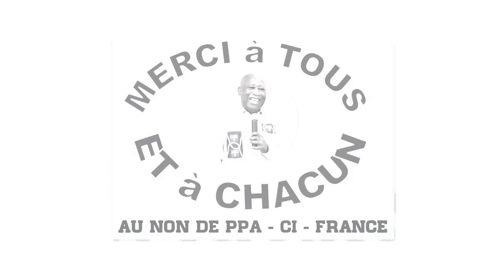ACTIVITÉS MILITANTES.
Le temps presse, il faut aller droit au bout. La Section PPA- CI de pARIS nORD 2 aest en activité,. Après l'investiture de La Secrétaire de Section ELISE gNOLOKO Tchétché, la section tenait  sa deuxième réunion de rang le Samedi 2 Décembre 2023 à l'AGECA - Paris 11. Une bien belle réunion avec des invités à la hauteurs de nos attentes. Merci, la lutte continue.
Le Coach